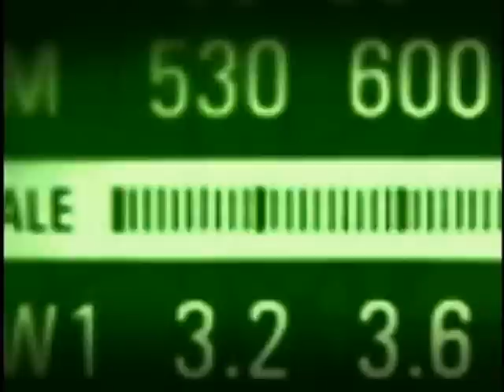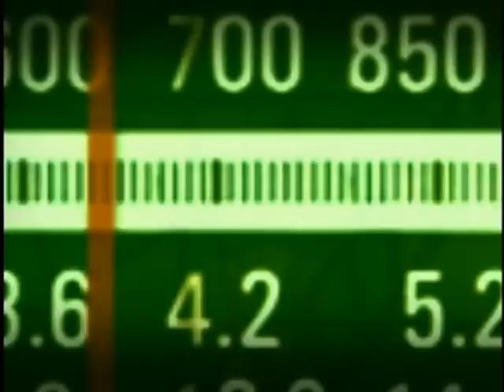Fernando Haddad explica criação de universidades e institutos federais de educação profissional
BOM DIA MINISTRO - 09.09.11: Ministro da Educação, Fernando Haddad, explicou a criação de quatro novas universidades federais, a abertura de 47 novos campi universitários e 208 novas unidades dos Institutos Federais de Educação Profissional e Tecnológica no país.